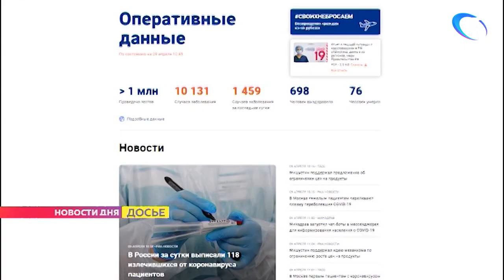В Новгородской области подтверждены 7 новых случаев коронавируса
Семь новых случаев коронавируса подтверждены в Новгородской области. Об этом сегодня сообщил Роспотребнадзор. Очередной антирекорд поставлен и в целом по стране.